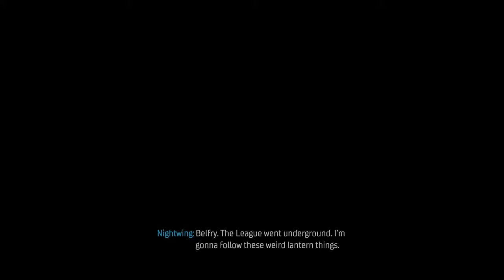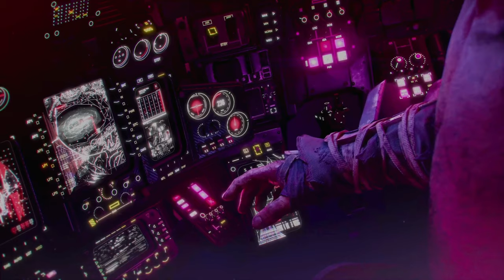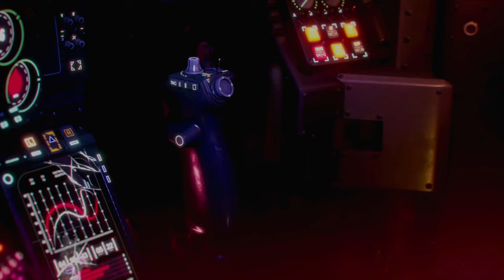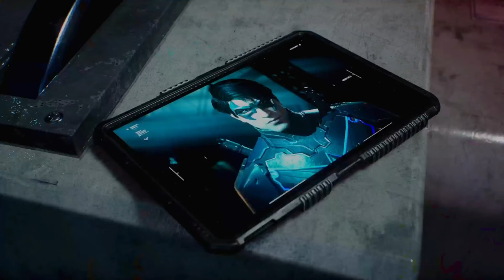GOTHAM KNIGHTS END - BATMAN VS NIGHTWING / BRUCE WAYNE IS ALIVE / Walkthrough Gameplay (FULL GAME)